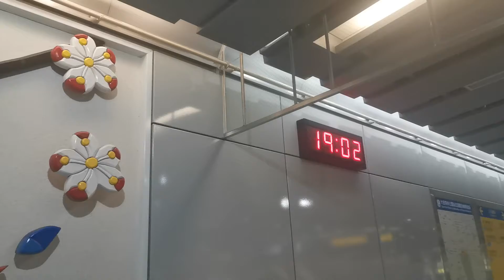Daan train station